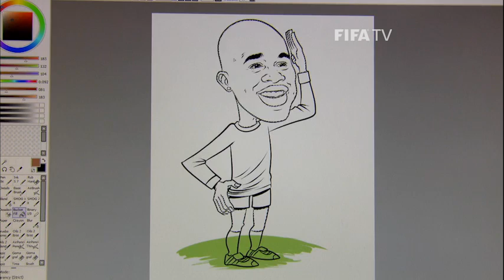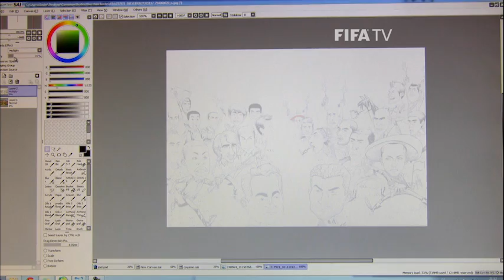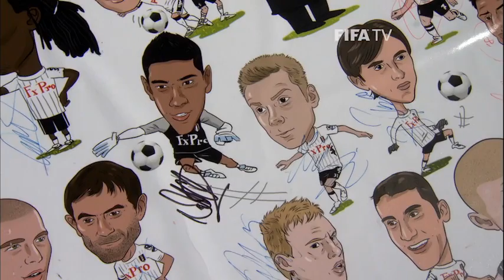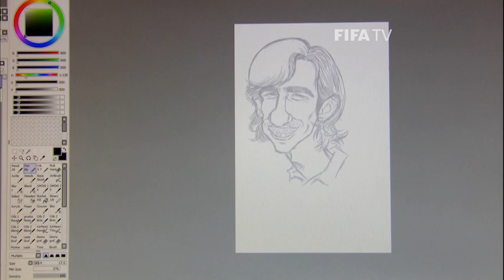Caricaturing football figures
Xavier Cabrera of Costa Rica draws comical pictures of soccer's most famous figures.